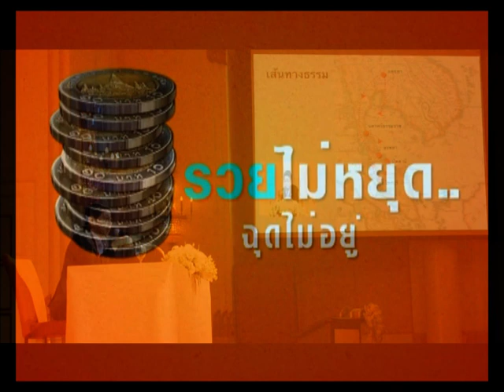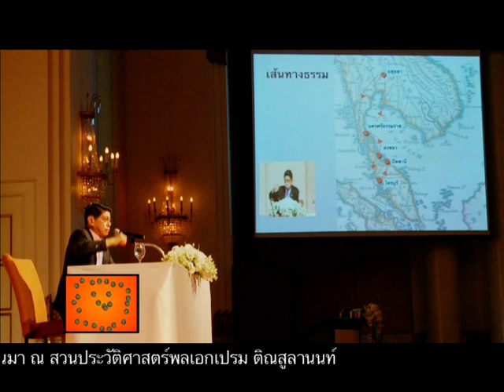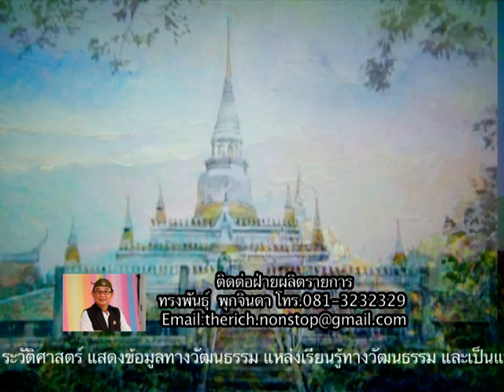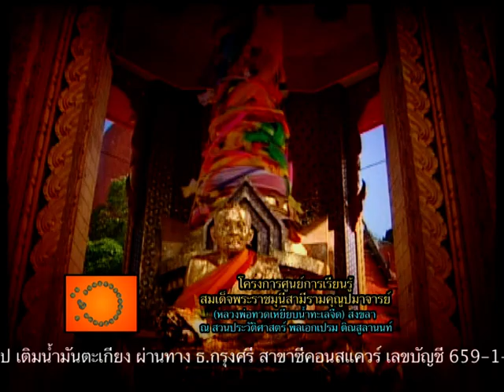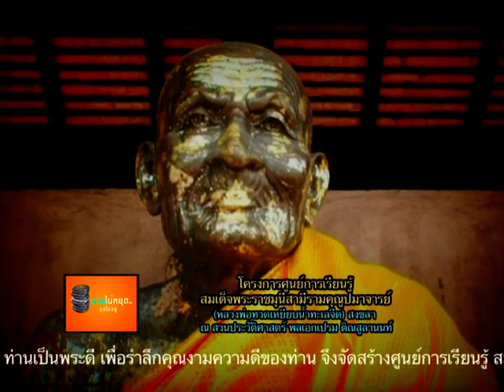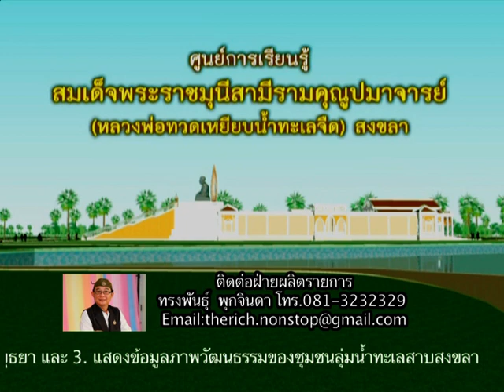ดร.วิษณุ เครืองาม เล่าตำนาน หลวงปู่ทวด ตอนที่ 4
การสร้างศูนย์เรียนรู้ ขับเคลื่อนโดยมูลนิธิสวนประวัติศาสตร์พลเอกเปรม ติณสูลานนท์ อำเภอเมือง จังหวัดสงขลา โทร. 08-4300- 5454 มูลนิธิได้ทำวัตถุมงคลหลวงปู่ทวดแบบต่างๆ สำหรับผู้บริจาคและให้เช่าบูชา เมื่อสำเร็จแล้วก็จะได้เป็นแหล่งศึกษาประวัติศาสตร์ แสดงข้อมูลทางวัฒนธรรม แหล่งเรียนรู้ทางวัฒนธรรม และเป็นแหล่งท่องเที่ยวเชิงวิชาการสืบไป